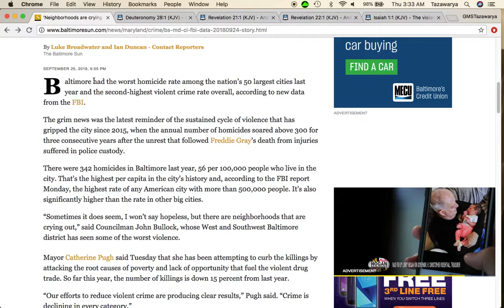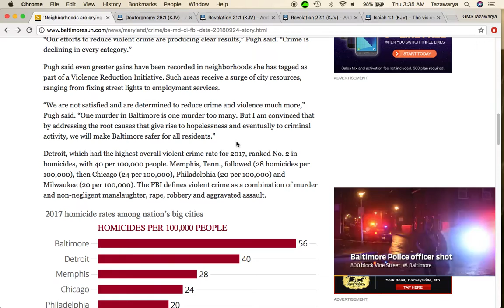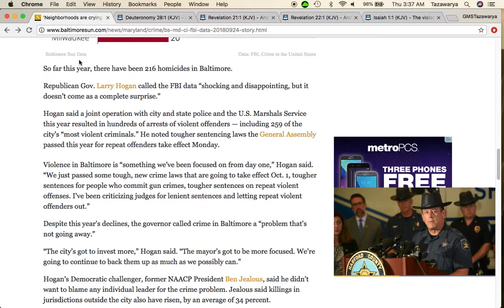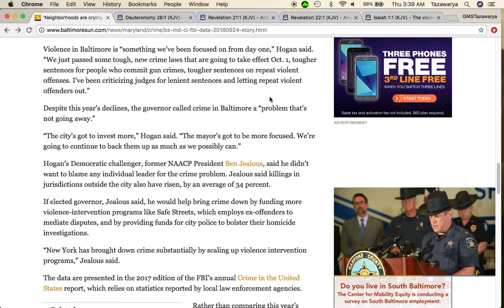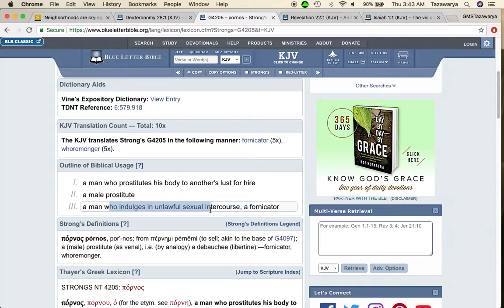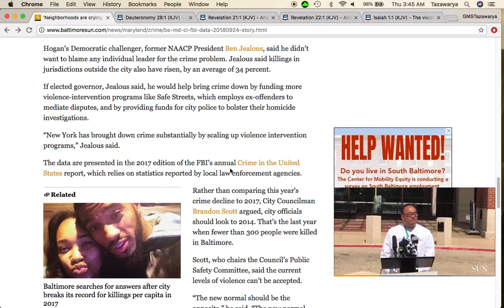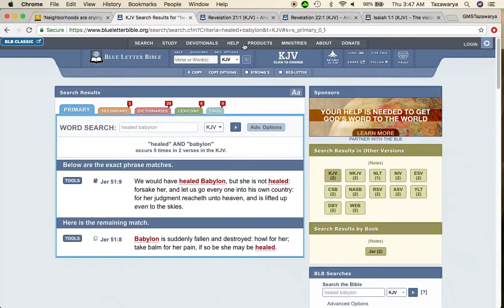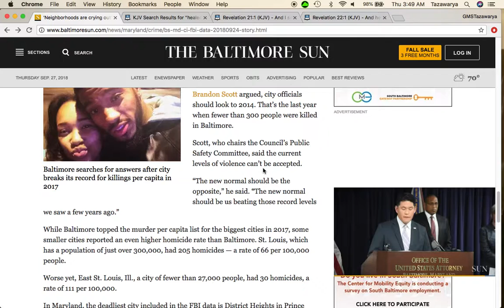Baltimore has Highest Homicide Rate of US Big Cities